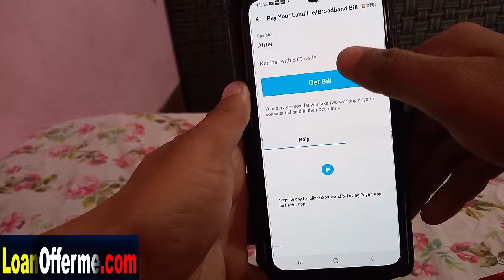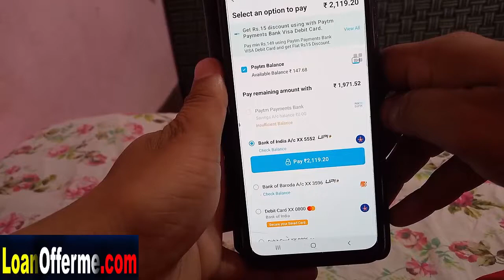Paytm se wifi ka recharge kaise kare 2023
paytm se wifi recharge kaise kare 2023 | paytm se wifi ka recharge kaise kare